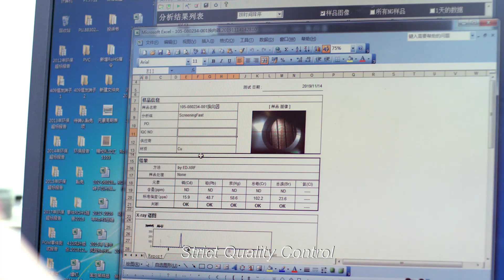Craftsman spirit of Power Motor